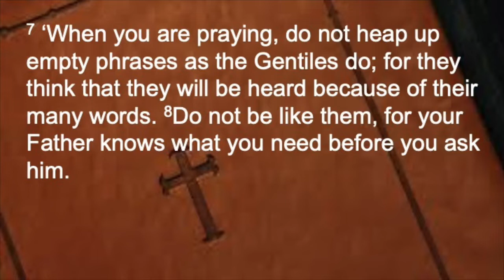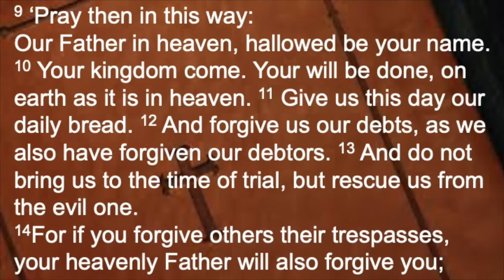Worship 072422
Worship for July 24, 2022, fifth in our series on the Sermon on the Mount